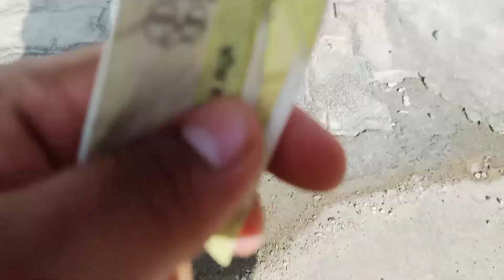World Environment Day | Paryavaran diwas | Swach Bharat Swach Abhiyan